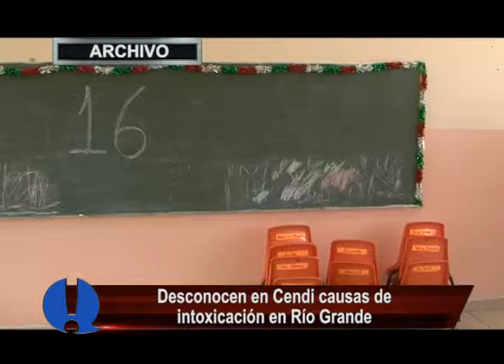Desconocen en Cendi causas de intoxicación en Río Grande